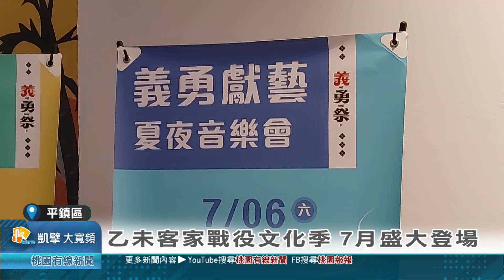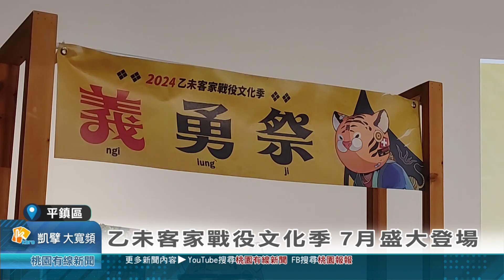桃園有線新聞20240702-乙未客家戰役文化季 7月盛大登場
市政府客家事務局於7月6日起至7月27日將盛大推出「義勇祭—2024乙未客家戰役文化季」，為期三週的活動將以1895乙未保台紀念公園為核心場域，邀請民眾實際走訪乙未戰役在桃園各戰場的歷史軌跡，了解客家族群保家衛土的堅毅精神。